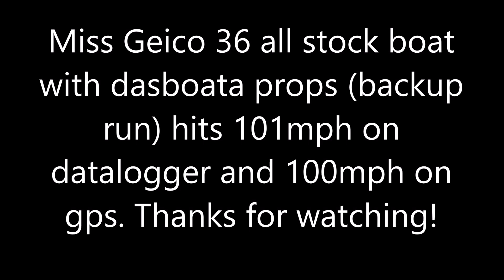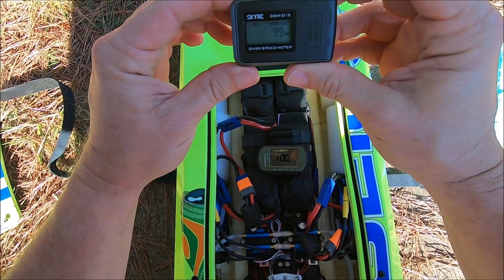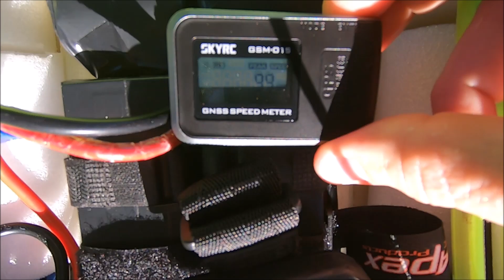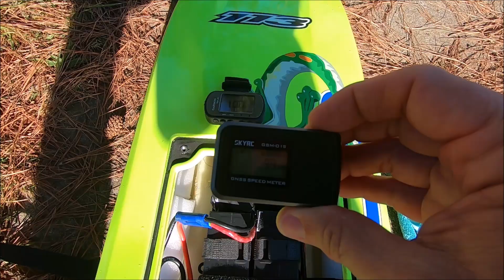Miss Geico 36 another 101mph run all stock w/dasboata props!!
Miss Geico 36 all stock boat with dasboata props (backup run) hits 101mph on datalogger and 100mph on gps.

The GPS I used